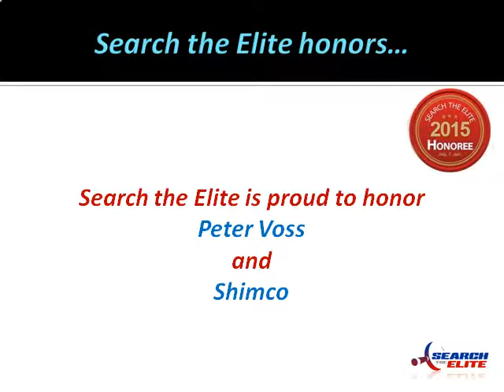Shimco Named the Top Precision-manufactured Parts Company in Ontario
Peter M. Voss, Shimco, Precision manufactured part, Laminated, edgebond, metallic, non-metallic, tapered shims and spacer, aviation, defense, nuclear, industrial